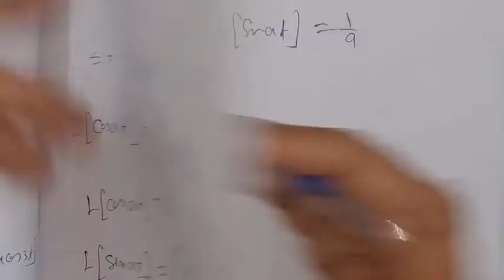If p greater than 0,then L{cosat}=p/p^2+a^2 and L{sinat}=a/p^2+a^2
B.Sc. Mathematics: